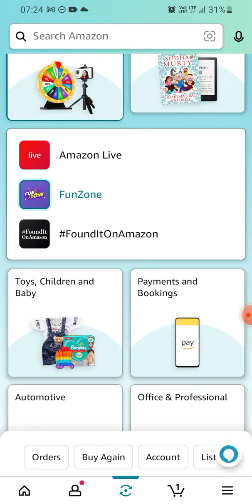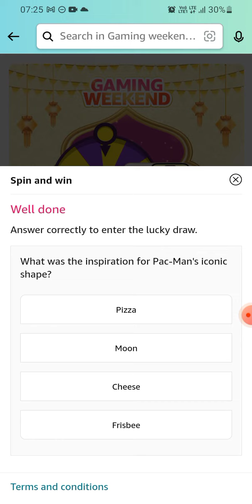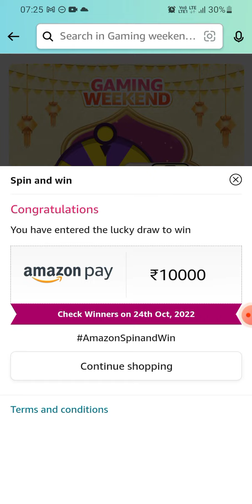Amazon Spin & Win | iPhone 14 Pro | Rs.10000 | Answer | Gaming Weekend | Great Indian Festival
Spin the wheel and get a chance to win iPhone 14 pro, Rs.10000 and more.